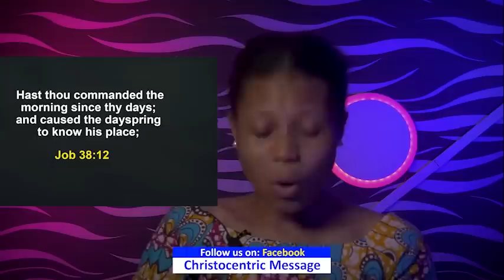THURSDAY SECRETS, 28TH JULY 2022 - APOSTLE JOSHUA SELMAN